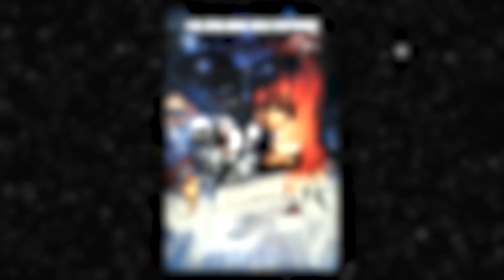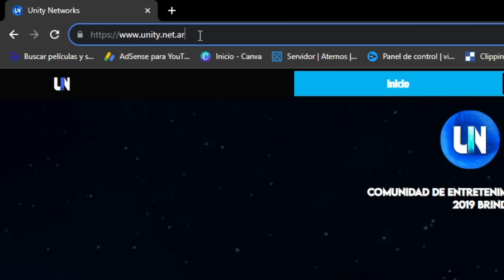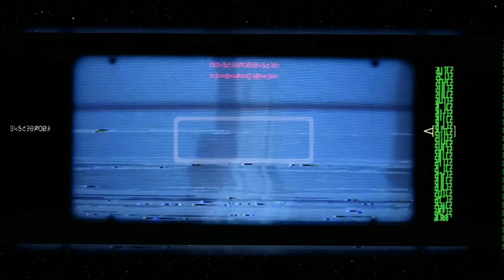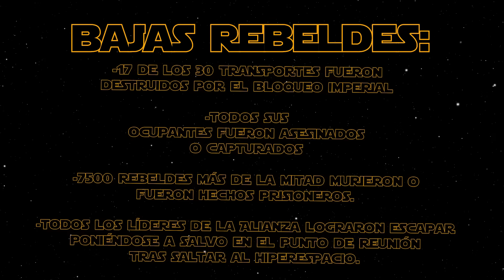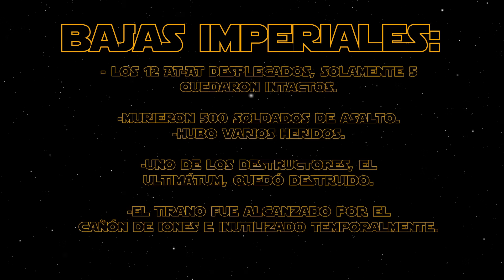😱¿Por qué el IMPERIO FRACASÓ en la BATALLA de HOTH? | Análisis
En este vídeo explicaré las razones de por qué la Batalla de Hoth entre el Imperio y la Alianza Rebelde no resultó en la victoria de los imperiales. También haremos un analisis tactico, veremos las estrategias que empleó cada bando y evaluaremos sus resultados.

Darth Vader, para sorpresa de muchos, tuvo parte de culpa en esta batalla, ya que varias decisiones que tomó no fueron las correctas y la incompetencia de sus tropas también ayudó a que los rebeldes escaparan del planeta Hoth.

Por eso, en este vídeo de la guardia del templo, veremos la Batalla de Hoth que sucedió en la película de El Imperio Contraataca y responderemos a la duda que todos nos hemos hecho alguna vez: ¿realmente el Imperio venció ese día?

Cualquier duda/sugerencia que tengas te agradecería que lo dejaras en los comentarios.

Aquí te dejo el resto de vídeos sobre varias batallas de la saga de Star Wars:

📌REDES📌

🔥 SET UP 🔥

🪑 Silla Gamer